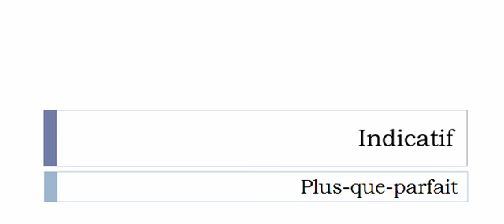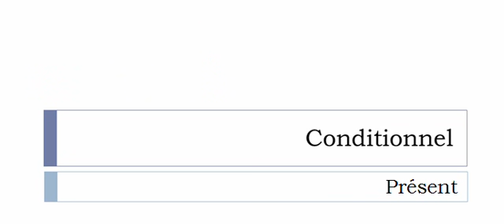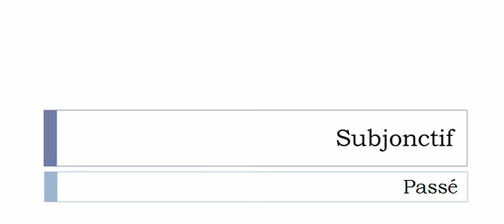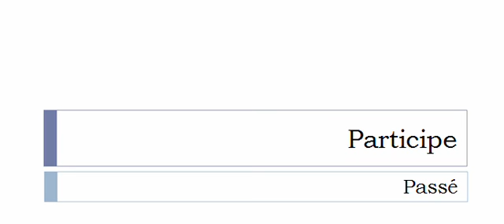Conjugate French verb # Socratiser = Socratiser